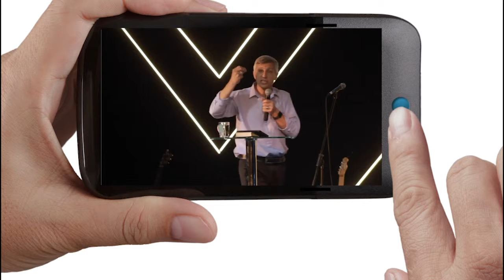Biblia și Duhul Sfânt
Biserica Doxa Deo